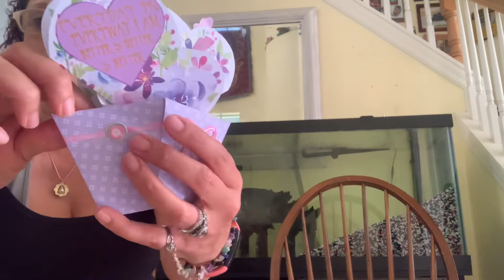WOW!,YAYYYY!,My First Mind Crafting Fam Fam Guest!!..My Amazing Niece Juju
My Amazing & Awesome Niece Juju will chat with us about MD (Mental Digestion) and what it has done and changed in her life.  She will also share why she no believe her Titi (Aunt) Karidad that it was not BALONEY..lol..THANK YOU MY AMAZING & Awesome Niece for being an Incredible Mind Crafting Fam Fam & Hanging with us today.